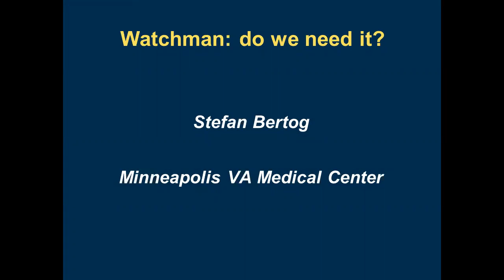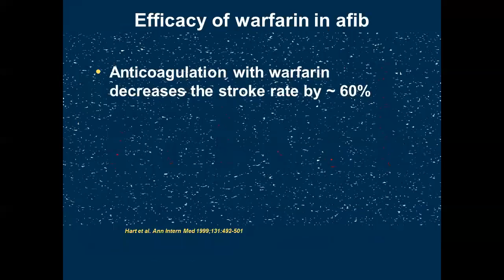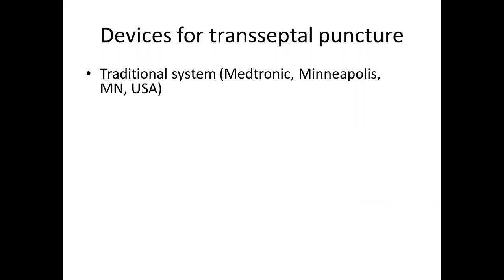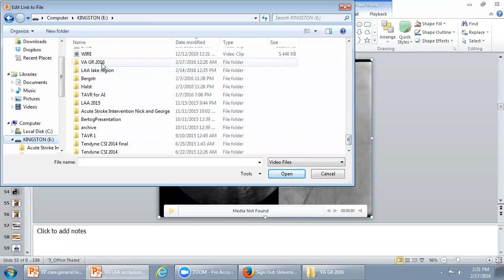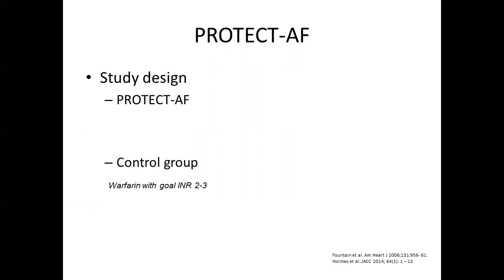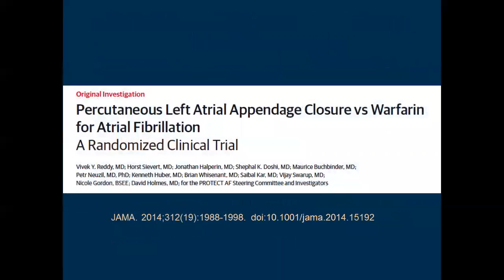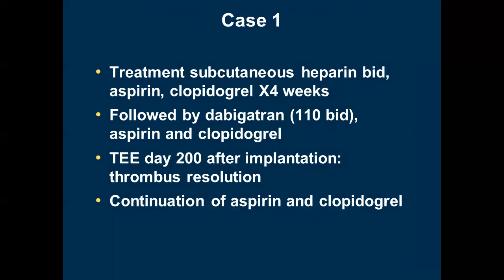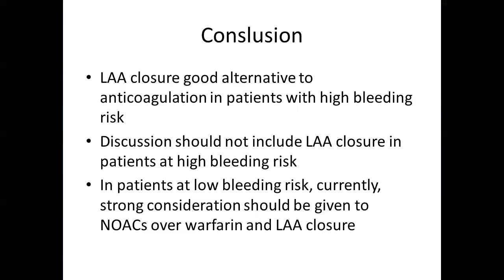"Left Atrial Appendage Devices"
Dr. Stefan Bertog
2.17.16